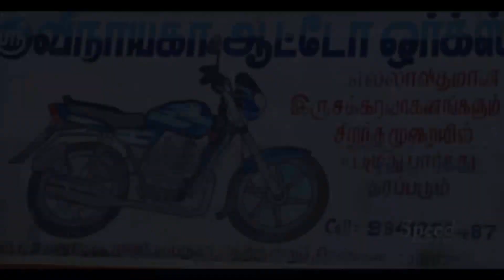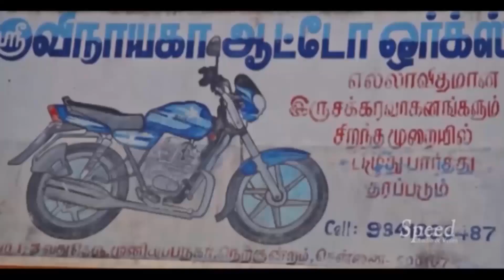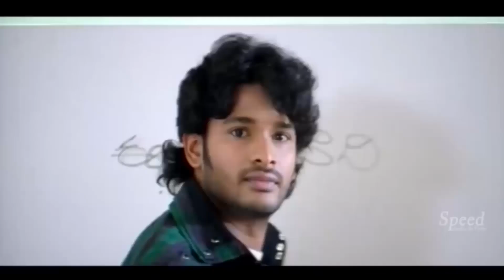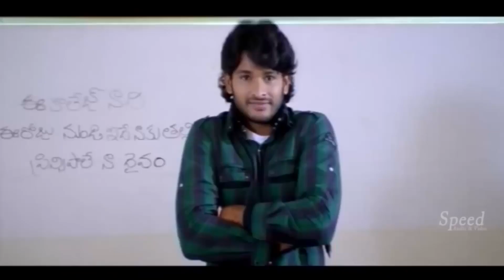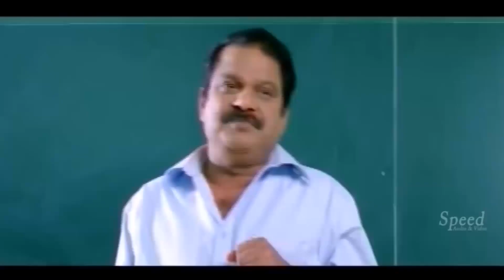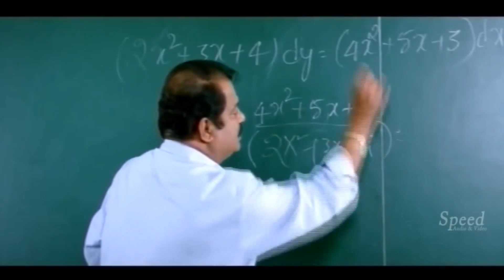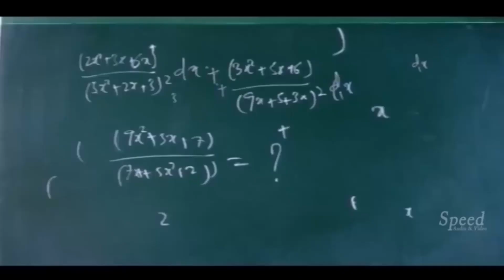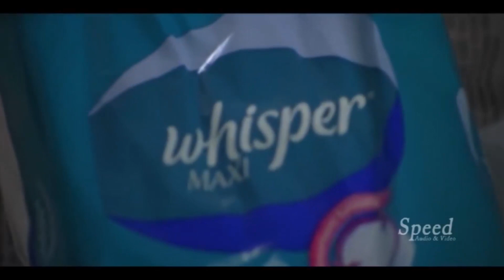"SUPER..SUPER.SUPER Comedy Scene LATEST NON STOP FUNNY Funny Scenes Latest Uplod 2018 HD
comedy videos in tamil download

tamil comedy santhanam

tamil comedy vadivelu

tamil comedy soori

tamil comedy goundamani senthil

tamil comedy 2017

tamil comedy 2016

tamil comedy 2015
new tamil movies released

list of 2017 tamil films

list of tamil films

tamil movies 2017 download

new tamil movies online

tamil movies 2018 download

gulaebaghavali

tamil movie 2017 download tamilrockers
tamil new comedy download

tamil new comedy 2017

tamil comedy 2017 download

tamil comedy soori

tamil comedy santhanam

tamil comedy 2016

tamil comedy 2015

soori comedy hd

soori comedy videos download

list of soori comedy films

soori comedy 2017

soori comedy rajini murugan

soori comedy 2015

soori comedy 2016

soori comedy sakalakala vallavan
soori parota comedy movie

list of parotta soori comedy films

parotta soori memes

soori parota comedy movie name

parotta suri movies list

parotta soori movie list

vennila kabadi kuzhu comedy download

parotta soori images
sivakarthikeyan comedy in jodi season 5

sivakarthikeyan comedy in jodi no 1

sivakarthikeyan comedy scenes

sivakarthikeyan comedy scenes in tamil

sivakarthikeyan funny videos

sivakarthikeyan comedy scenes in vijay tv

gulaebaghavali

tamil comedy soori

tamil comedy santhanam

tamil comedy 2016

tamil comedy 2015

soori comedy hd

soori comedy 2017

soori comedy 2015

soori comedy 2016

parotta soori memes

parotta soori images
santhanam comedy collection

santhanam latest comedy

santhanam comedy download

santhanam comedy videos in tamil

santhanam best comedy

santhanam comedy movies list

santhanam comedy endrendrum punnagai

santhanam comedy videos download hd
soori comedy hd

soori comedy 2017

soori comedy 2015

soori comedy 2016
rajini comedy videos download

rajini comedy movies list

rajini comedy download

rajini comedy cartoon

list of rajini comedy films

ghajini comedy
vadivelu comedy download free

vadivelu comedy video tamil

vadivelu comedy hd videos

vadivelu comedy 2009

vadivelu comedy nagaram

vadivelu comedy 2011

karuppusamy kuththagaithaarar
vivek comedy mappillai

vivek comedy latest

vivek comedy padikathavan

vivek comedy videos download

vivek comedy 2015

vivek comedy 2012

vivek comedy 2017

vivek comedy movies list
robo shankar comedy youtube

robo shankar comedy velainu vandhutta vellaikaaran

robo shankar comedy dance

robo shankar comedy videos

robo shankar comedy vijay tv

velainu vandhutta vellaikaaran robo shankar comedy video

robo shankar movies

robo shankar latest comedy
oneindia tamil news

google tamil news

daily thanthi tamil news paper

vikatan news

dinamalar
tamil actor and actress gossips

tamil cinema news kollywood kisu kisu

indiaglitz tamil cinema news

kollywood gossips in english

tamil cinema gossips and rumours

tamil actress hot news

tamil cinema kisu kisu 2017

dinamalar cinema news in tamil